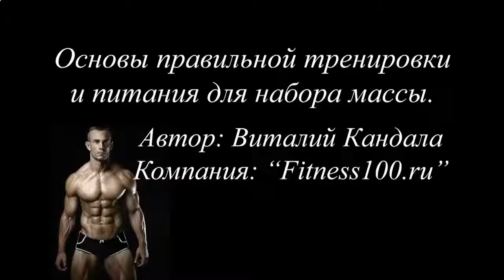Домашний протеиновый коктейль для набора массы